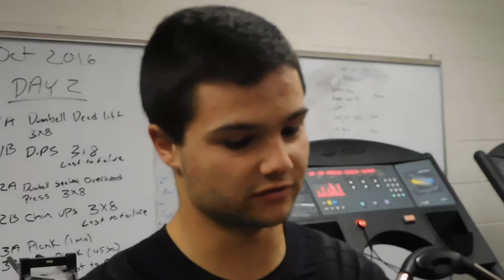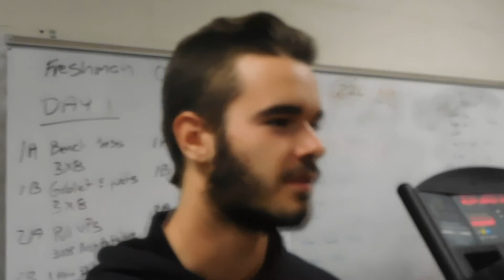Sam Paquette - Sam Frontero - Drew Gally - Marblehead Football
Marblehead Seniors - Marblehead Football, Marblehead High School, Marblehead, MA